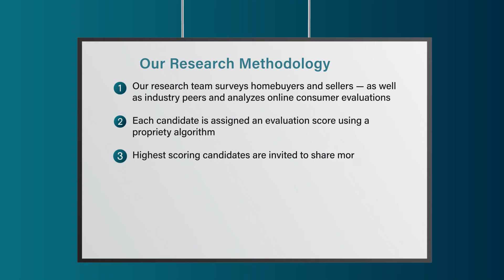2022 Charlotte Five Star Real Estate Agent Heather Griffin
Heather Griffin wins the 2022 Five Star Real Estate Agent Award! Five Star Real Estate Agents represent those who are outstanding in their field. Winning agents are selected as a result of a rigorous and objective research process. For any market, each year's field of winners represents no more than 7% of agents within the market.